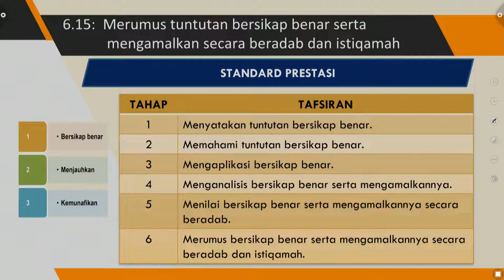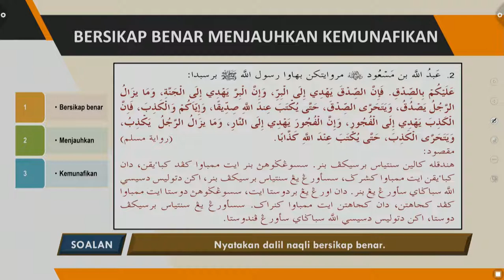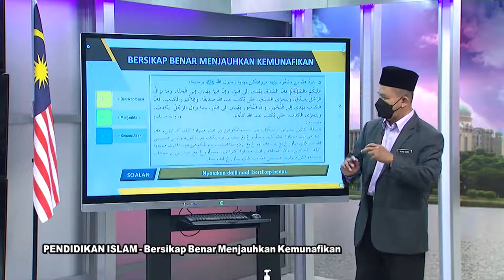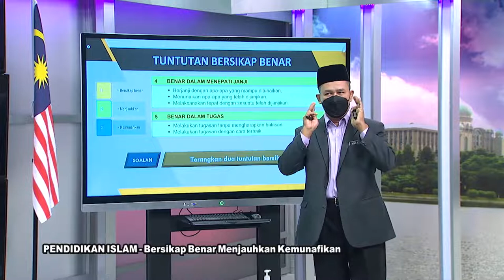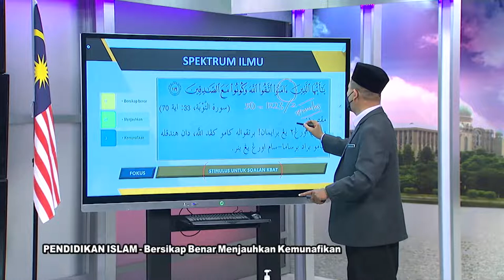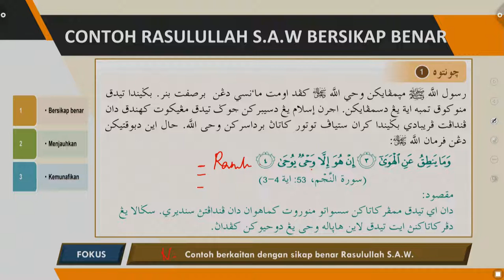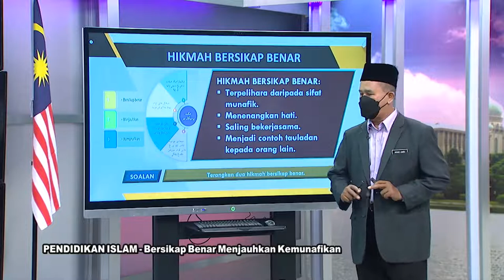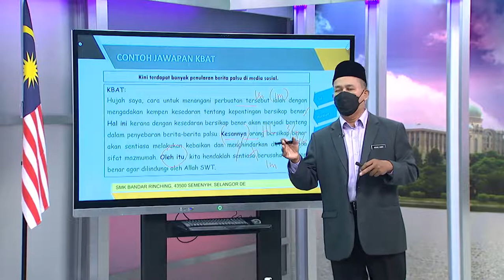DidikTV  Sukses SPM 2021 Ep 502 Pendidikan Islam Bersikap Benar Menjauhkan Kemunafikan